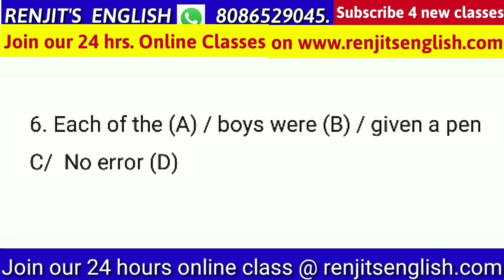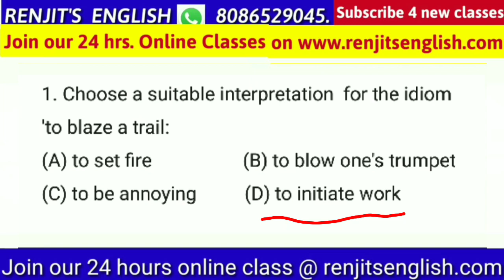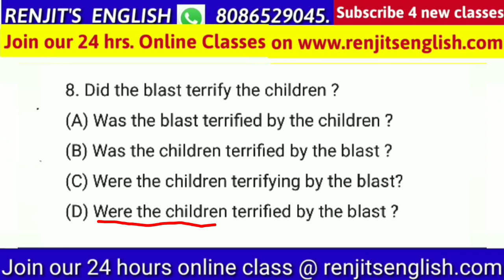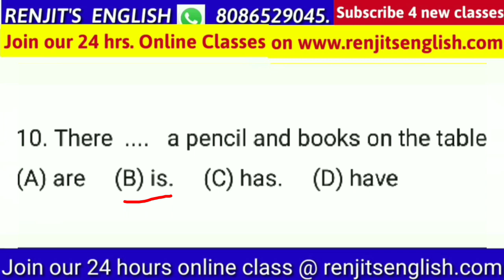യൂണിവേഴ്സിറ്റി അസിസ്റ്റൻ്റാകണൊ..? ഈ മുൻവർഷ ചോദ്യങ്ങൾ പരിശീലിക്കണം | Kerala PSC | DEGREE LEVEL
💕💕 👍👍LIVE CLASS നോടനുബന്ധിച്ചു നടത്തുന്ന Weekend mock test ൽ പങ്കെടുക്കുവാനായി എന്ന ലിങ്കിൽ കയറി ENTER ൽ click ചെയ്യൂ. 👍👍💕💕💕